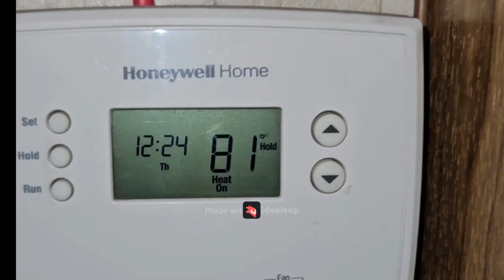2024 Polar Vortex